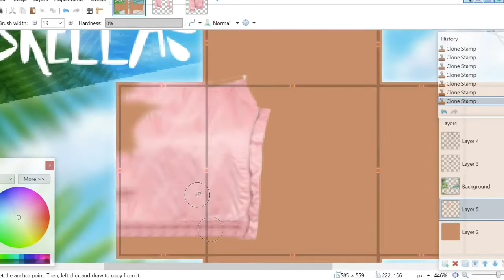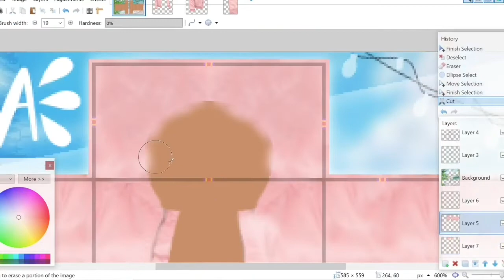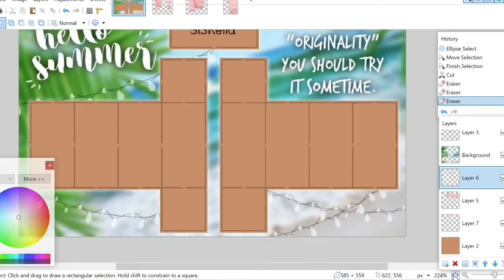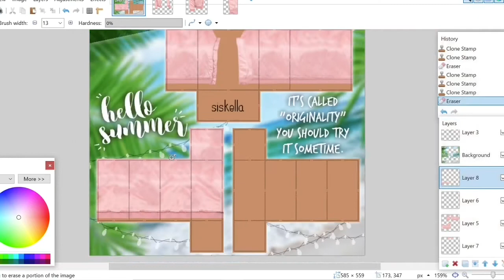ROBLOX Speed Design: Pink Bomber Jacket | Siskella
Song: D.R.A.M. - Cash Machine

Yup I’m back with more videos lol! I’ll probably be doing a 500 or 1K subscriber special if I ever reach that lmao. :)

Variants are also in the group store as well as matching pants!

***If you see this outfit anywhere else/uploaded by anyone else, please know that it is copied and should not be purchased. Always buy the original outfit, thanks***

xoxo
Siskella